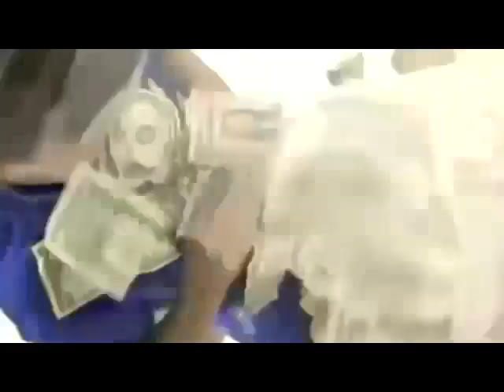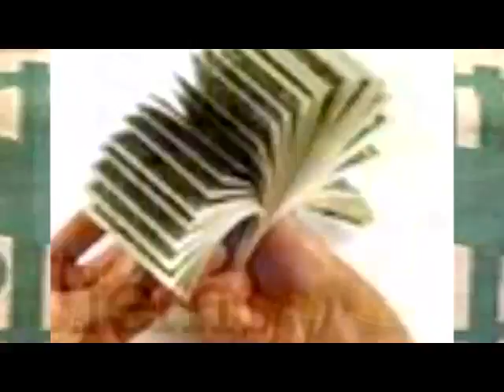Unbelievable Prizes 12 Money Booth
This is the basic "Super Sized Prizes" It is this program that has raised the bar on fundraising prizes.